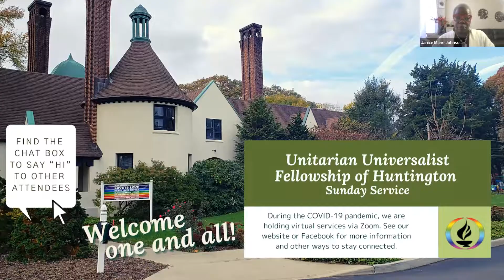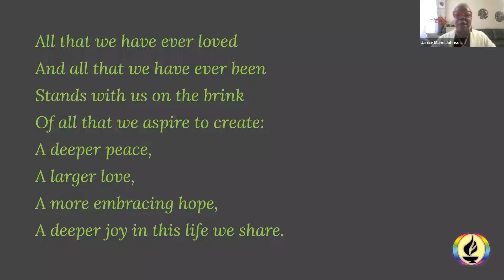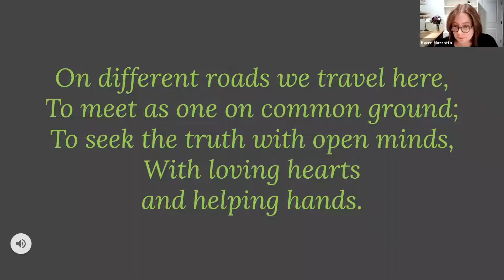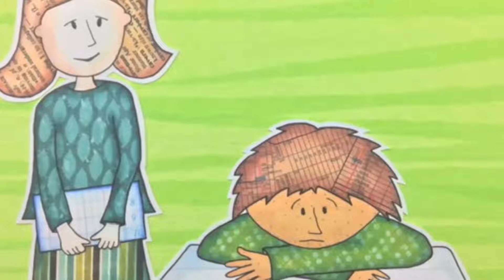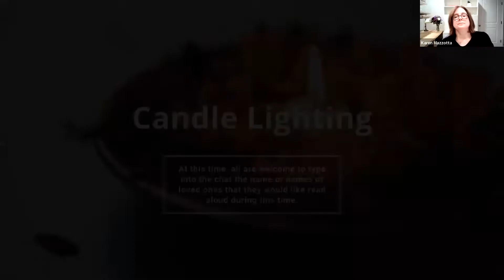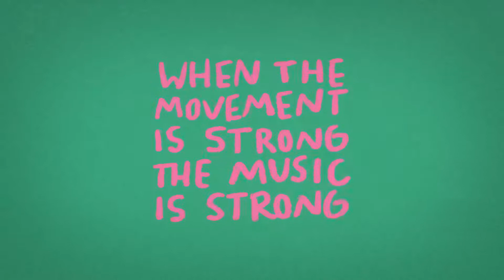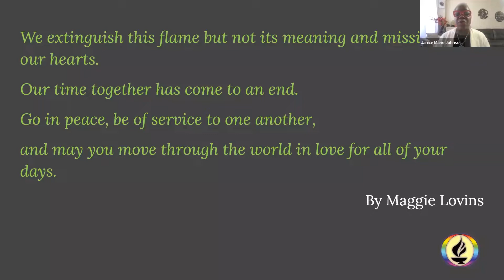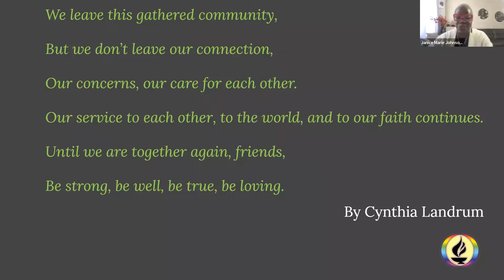UUFH SUNDAY SERVICE - "Grace and Gratitude" Recorded February 6, 2022